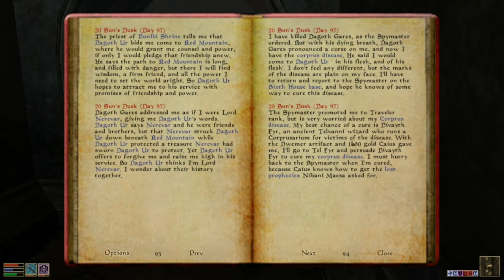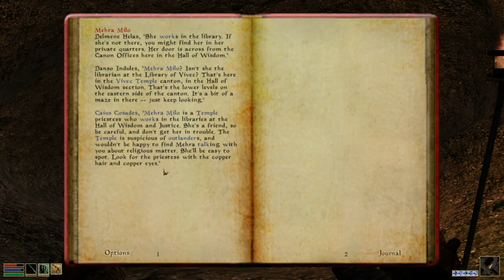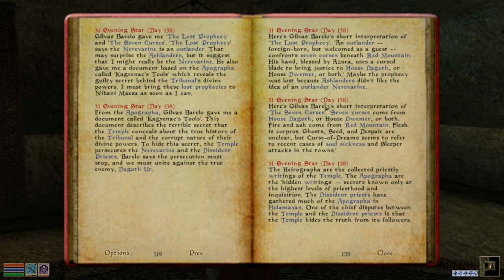Attack of the Backlog |8| The Elder Scrolls III: Morrowind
Welcome to Vvardenfell, the natives are racists, Divayth Fyr loves himself a little too much, a moon rock is a prison and it is very easy to be overpowered.

Version: PC (GOG)
Location: 8th main quest and 9th main quest
Mods:
-Speed and Stamina
-mwse
-Morrowind Code Patch
-MGE XE
-Better Quest Fix
Note: Had to disabled MGE XE in it's own options, because it causes frequent crashes. But, the mod is needed for Speed and Stamina and Better Quest Fix and mwse.